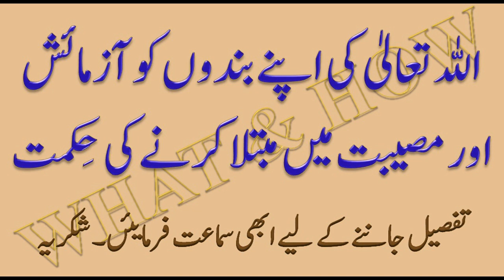Allah ki aazmaish aur museebat min mubtla karne ki hikmat - What & How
علامہ حافظ ذیشان اکبر
(ایم اے۔ اسلامیات - ایم اے۔ علوم شریعتہ - ایم اے۔ صحافت)

In this Educational video you can be explained in detail about the respective

topic. You can also be satisfied by our other videos about Islamic Masail, Qurani amaal, wazifa jaat, noori amaal and islamic treatment of different diseases.

What & How is an informative channel which share with you a lot of informative  videos. Our Subscribers and followers gain massive advantages by viewing our videos like health assuring related videos, Health care videos, beauty and health related info and tips, videos based on your whole body inner diseases, beneficial and effective videos for you and your babies, babies care information, caring your kids from different seasons and educational videos.